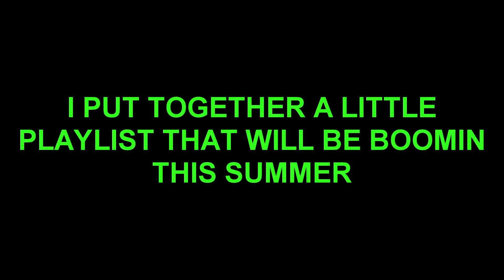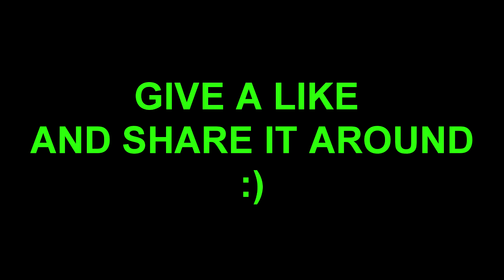THE BEST SONGS PLAYED THIS SUMMER FT. (CHRIS BROWN,DRAKE,LAIOUNG, NOT3S, + MORE)